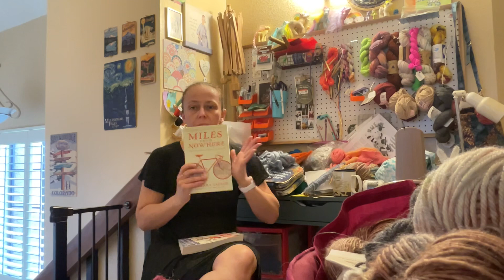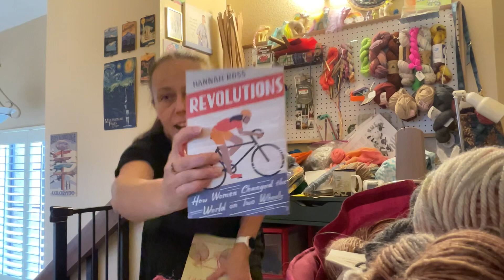July 2023 Yarn Vlog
A recap of what I’m knitting @RowanYarns ; what I read ​@gcn and spinning yarn during a great month of Cycling footage